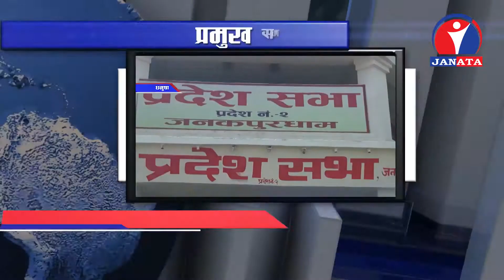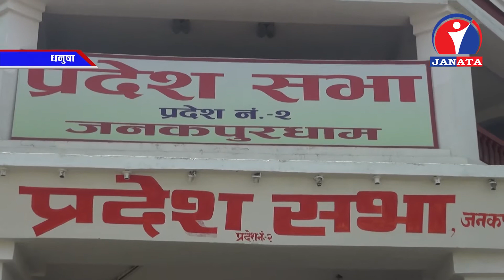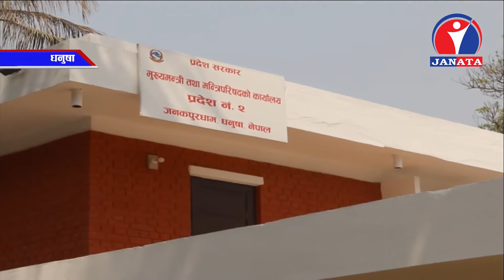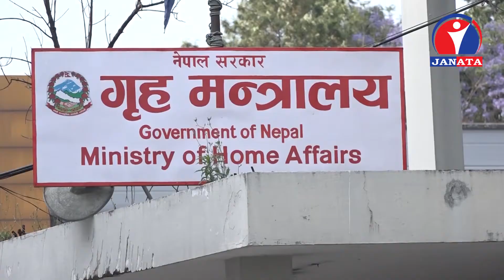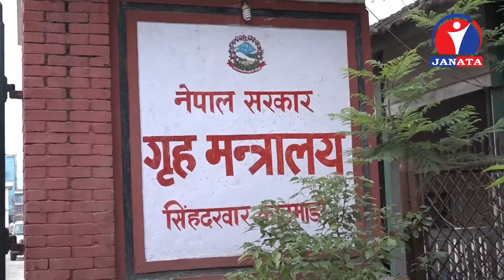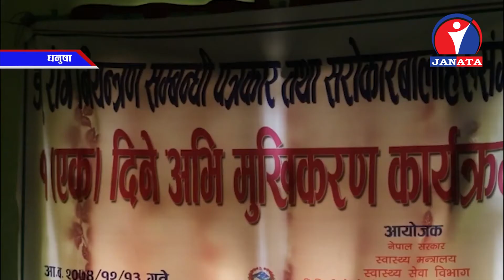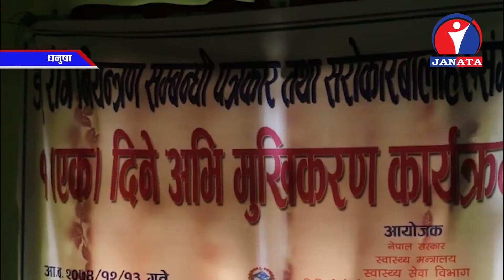Maithali Samachar | Chaitra 14 (March 28)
Maithali Samachar @ Janata Television

Public Popular Tags